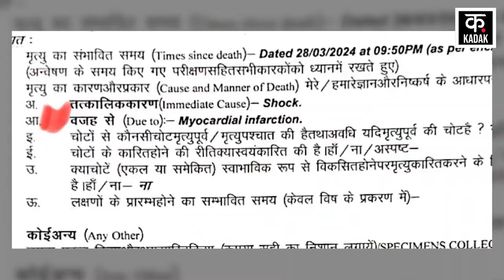Mukhtar Ansari News : जहर से मौत या हार्ट अटैक? जानिए, मुख्तार अंसारी की मौत | breaking news